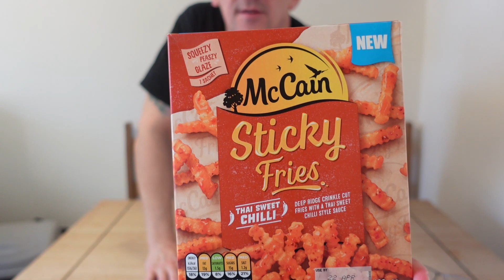NEW McCain Thai Sweet Chilli Sticky Fries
Hi Everyone & Welcome Back to another Video !
Hope Your all doing Fantastic !!

Today I'm trying these New Thai Sweet Chilli Sticky Fries from McCain
Spotted them in Asda so thought id give them a go!

Plus ... it would be gret to see you again!

I will never ask for money, however any donations to help the channel will be gratefully received and put towards buying food, travel expenses or parts / equipment.

Keep smiling ... Take Care & I will see you on the next Review! x